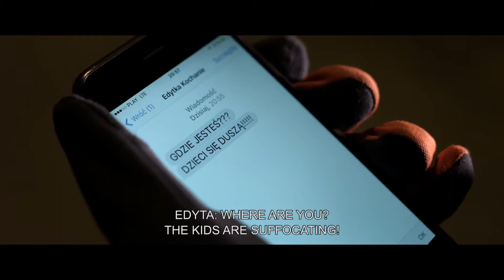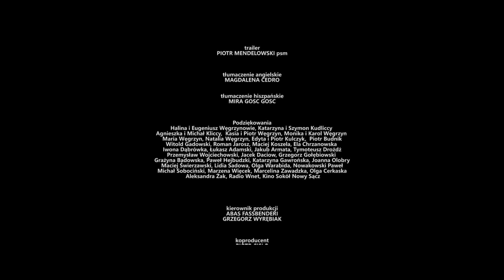WSCIEKLOSC FTR FHD S PL EN 20170302 ProResHQ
wściekłość film Polski 2017